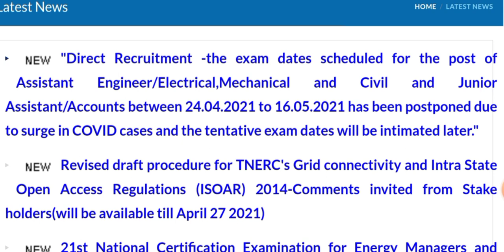TANGEDCO AE EXAM DATE POSTPONED OFFICIAL ANNOUNCEMENT 2021@MADHAVAKRISHNAACADEMY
TANGEDCO AE EXAM DATE POSTPONED OFFICIAL ANNOUNCEMENT 2021‎@MADHAVAKRISHNA ACADEMY